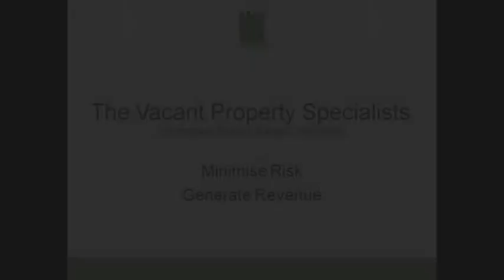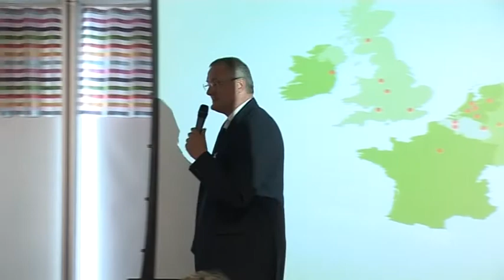Vacant Property Conference 2012 The Camelot Solution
Tim Maynard - Regional Manager South West
Employing successful vacant property strategies